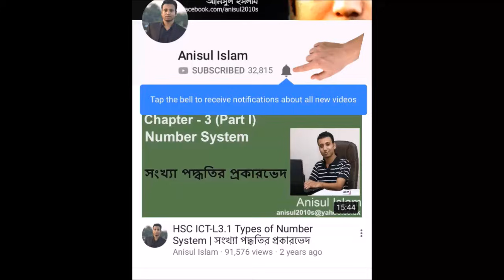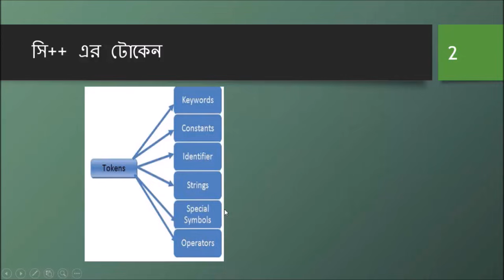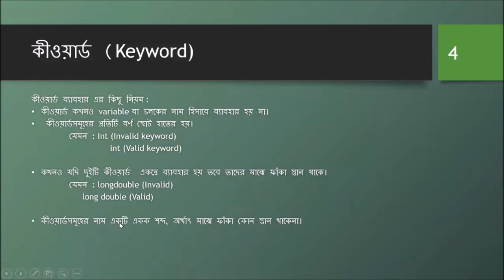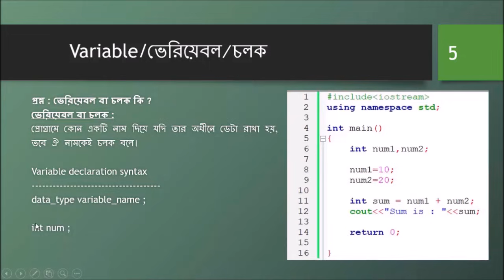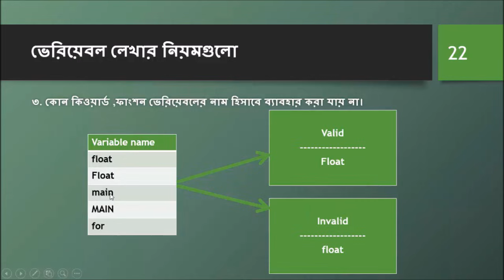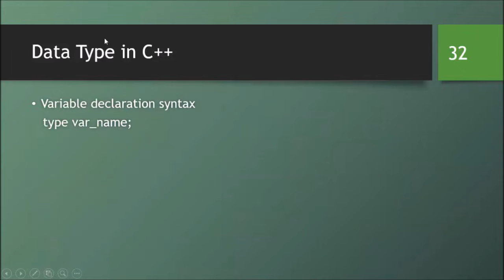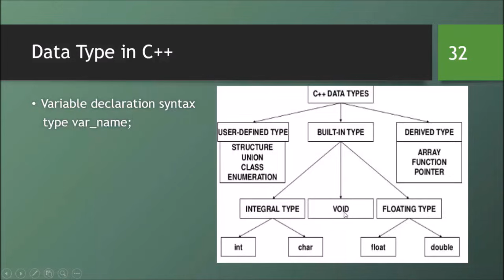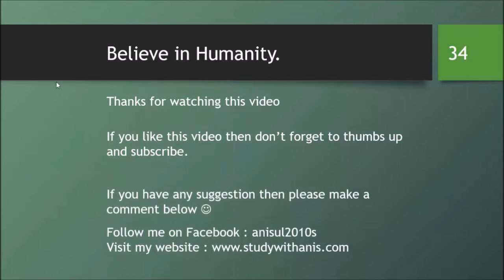C++ Bangla Tutorials 7 : keyword, variable & data type (part-1)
🔴 In this video, I will discuss about C++ Tokens such as keywords, constants, strings, identifiers, data types, and operators.

⭐️ Video Contents ⭐️
⌨️ (00:00) Introduction
⌨️ (00:30) c++ Tokens
⌨️ (01:15) Keyword
⌨️ (02:30) variable
⌨️ (07:16) data types
⌨️ (09:50) Outro